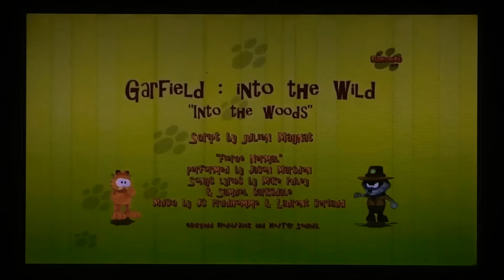THE GARFIELD SHOW - Into the Wild: Into the Woods (English) 🇺🇸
Hey guys, here’s another episode part 2.

Abandoned in the woods, the trio must get resourceful.